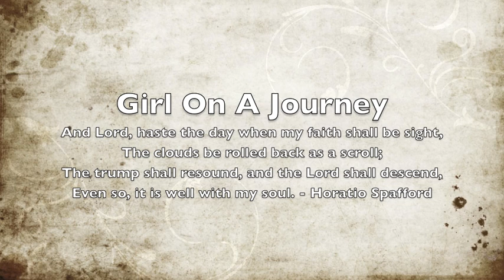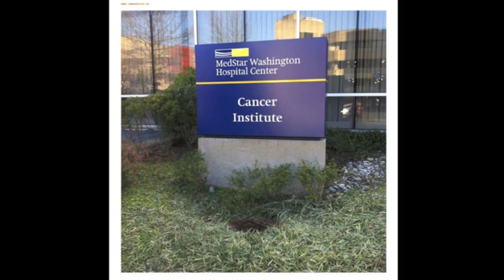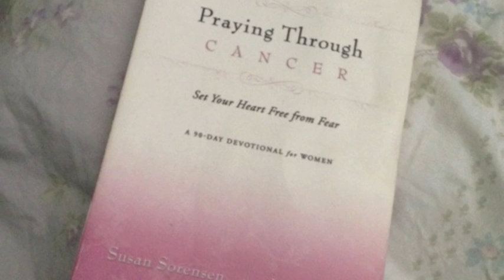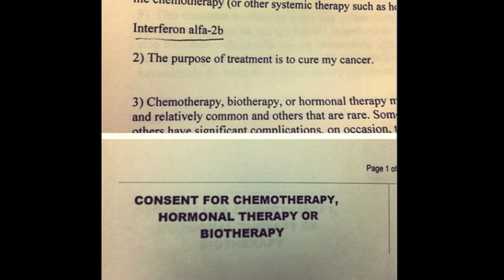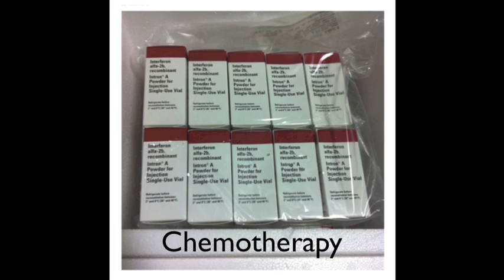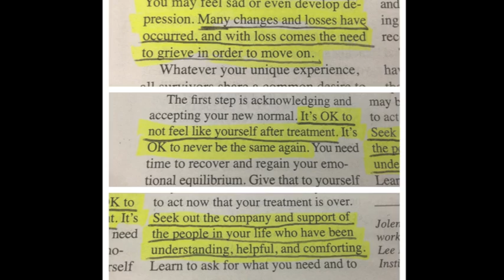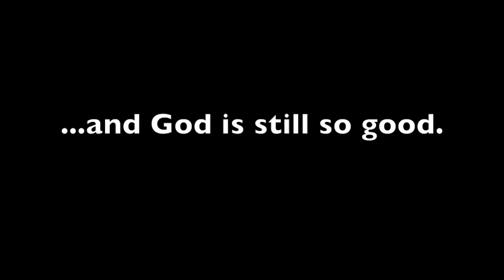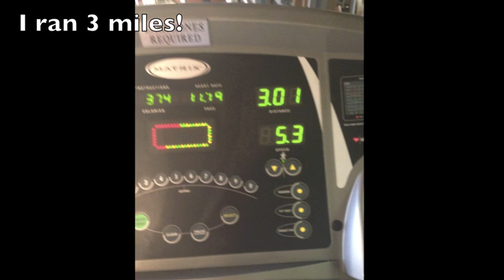Life With Stage 3 Malignant Melanoma - Year One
I was diagnosed with cancer on September 25, 2012 with malignant melanoma.  This is a video of my story to not only raise awareness for cancer and melanoma (it's not just skin cancer) but to also express my hope and salvation in the finished work of Jesus Christ.  This is life with cancer over one year.